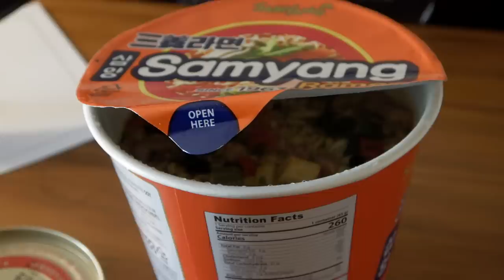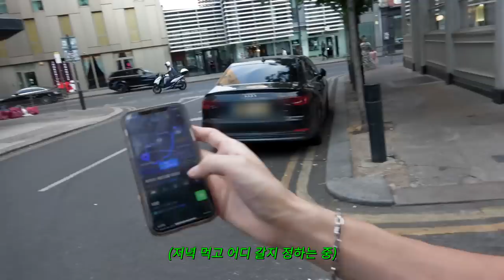SF9 YOOTAEYANG & HWIYOUNG - LONDON VLOG